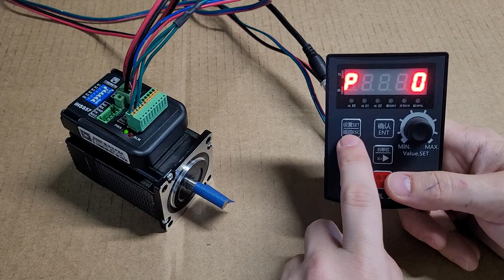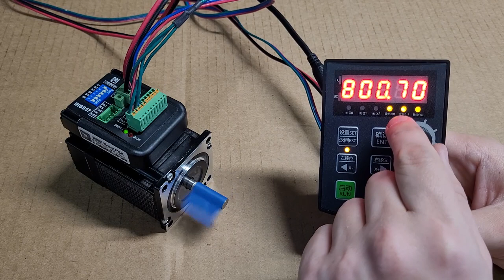Motor Driver Settings: RPM on Display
This videos covers how to change your motor driver to display the motor RPM. There are many other settings available in the manual.